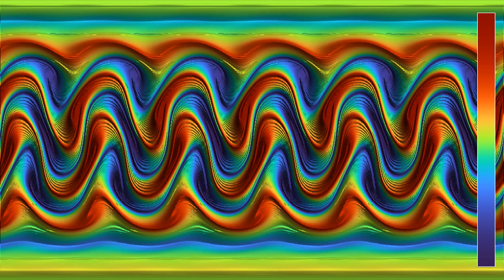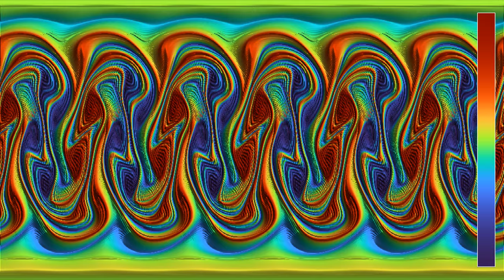An incompressible Euler shear flow on the sphere - 2D representation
This is a 2D projection of the simulation shown in the video , using equirectangular coordinates. The simulations show a solution of the incompressible Euler equations on the sphere. The initial state is a shear flow, that consists of 5 layers moving at different speeds. The layers have almost constant latitude, but not quite: there is a small oscillation of period 2*pi/6 in the North-South directions that induces an instability leading to vortex formation.
The color hue and radial coordinate depend on the vorticity of the fluid, which measures its quantity of rotation. In green areas, the vorticity is zero, meaning that the speed of the fluid does not change when moving laterally with respect to its velocity. In red and blue areas, the vorticity is large.
I used here a different approach, based on the so-called stream function. By writing the velocity as the curl (rotational) of a stream function, directed along the z-axis perpendicular to the plane of the two-dimensional fluid, one ensures that the velocity is always divergence-free. The incompressible Euler equations are then equivalent to a partial differential equation for the stream function, and a Poisson equation linking stream function and vorticity. Since I had no solver for the Poisson equation at hand, I used a forced heat equation for the evolution of the vorticity, which admits the solution of the Poisson equation as a stationary solution. This induces additional errors, which are hopefully not too important. There is also a weak dissipation term, proportional to the Laplacian of the stream function, to prevent numerical blow-up, so the governing system is in fact closer to the Navier-Stokes equations with small viscosity.
The equation is solved by finite differences, where the Laplacian and gradient are computed in spherical coordinates. Some smoothing has been used at the poles, where the Laplacian becomes singular in these coordinates.

Render time: 1 hour 52 minutes
Compression: crf 20
Color scheme:  Turbo, by Anton Mikhailov

The simulation solves the incompressible Euler equation by discretization.